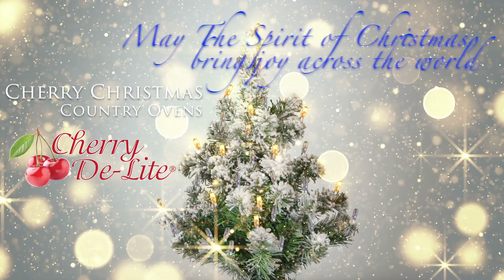Cherry De-Lite wishes a Merry Christmas around the world